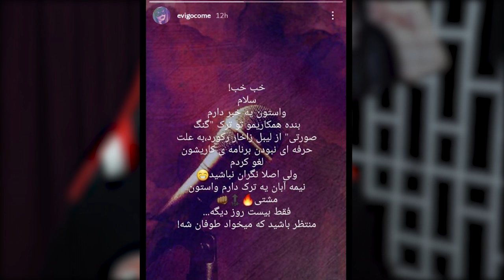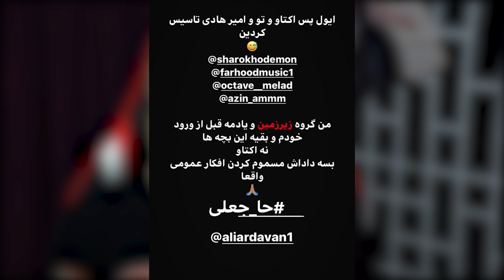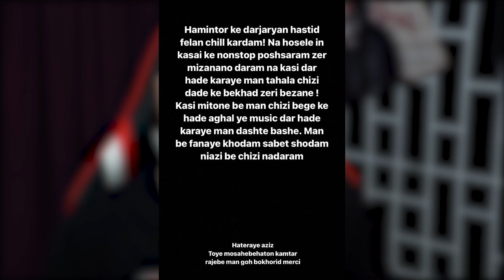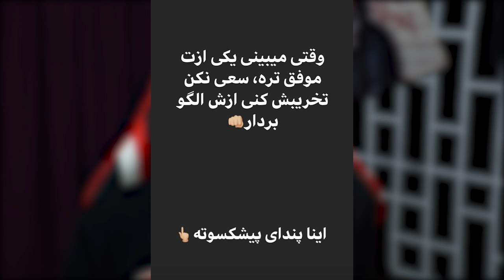رپ حواشی : همکاری مونتیگو و تتلو + درگیری سینا ساعی و خلسه + انتقاد خلسه به موسی + حواشی اخیر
همکاری مونتیگو و تتلو
همکاری پویان مختاری با ۶۹ !
درگیری سینا ساعی و خلسه
تیکه های  خلسه به موسی
صحبت های جی دال راجب ام جی و تتلو
حواشی یک هفته گذشته

میدوارم لذت ببرید 🔥